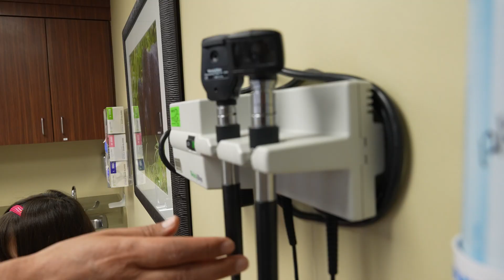From 30 seizures a day to seizure-free: How neurologists treated little girl’s rare syndrome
The Ahn family’s life was turned upside down when their 5-year-old daughter Faith suddenly started having 30 seizures a day. At AdventHealth for Children, neurologist Dr. Ki Hyeong Lee diagnosed her with FIRES Syndrome, a rare and potentially fatal syndrome that only affects 1 in a million children. He turned to an unorthodox medicine to treat it and, today, Faith is seizure-free.